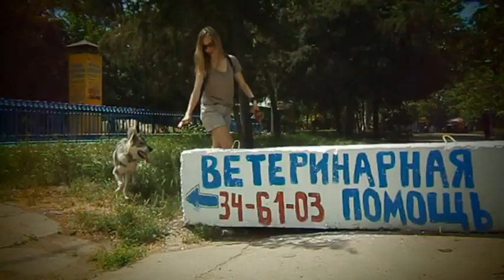Rudolf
7 month west siberian laika